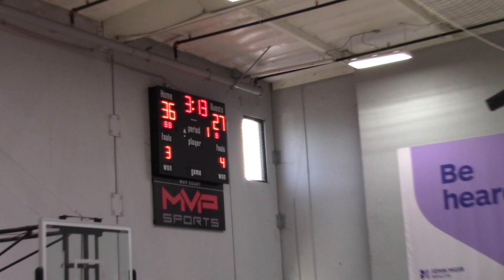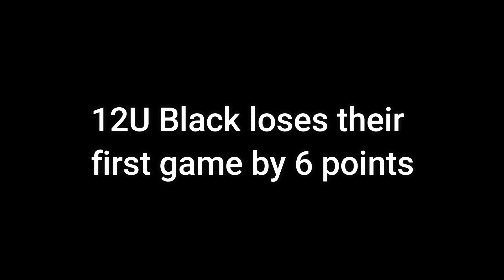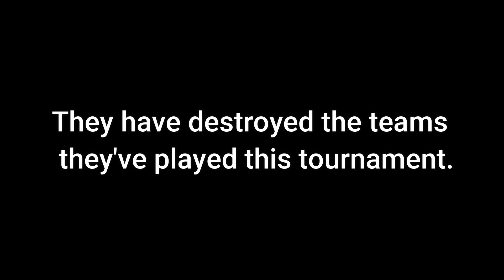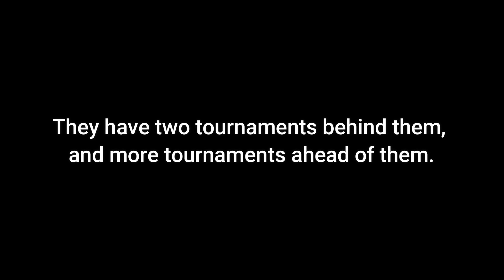Back-2-Back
Midseason highlights from Gio's 2022 JustHoop Elite 12U Black AAU team, set to a bangin' EDM, Trap, and Dubstep soundtrack.